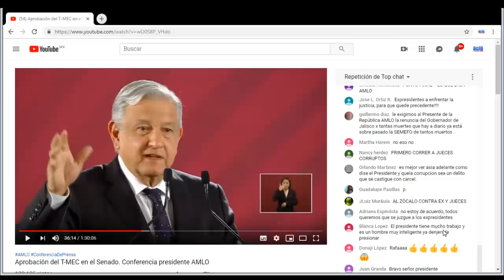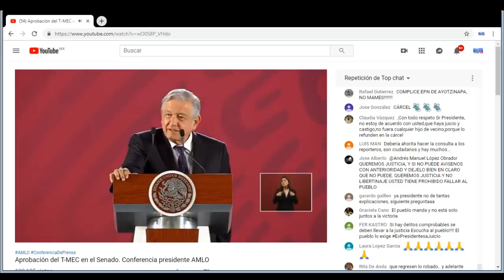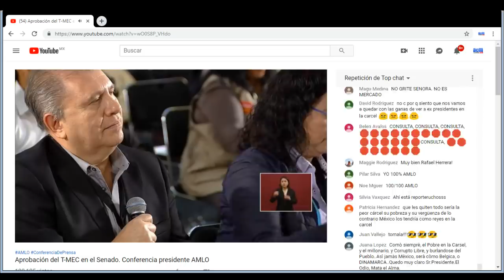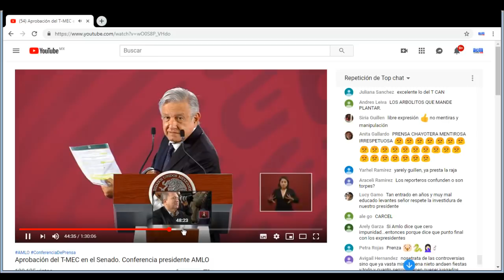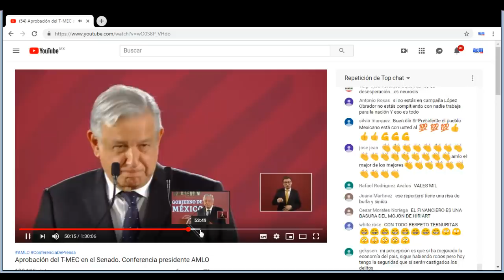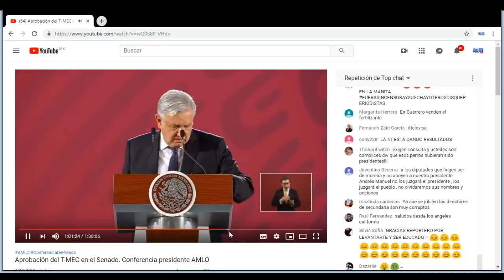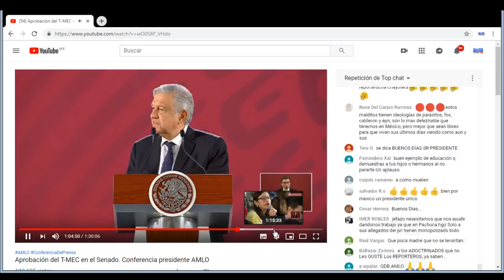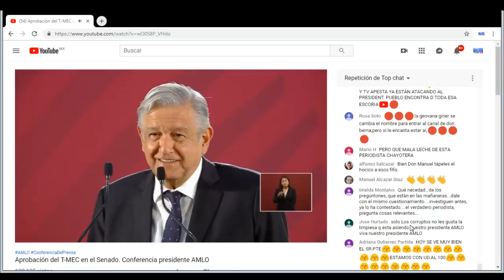Chayoteros hicieron berrinches en la mañanera, AMLO los arregló.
Desde la posible consulta a los ex presidentes de México hasta asuntos relacionados con el empleo y una presunta intromisión en la elección interna del PRI, así fue la mañanera de hoy, el Líder de la 4T los puso en su lugar a todos.